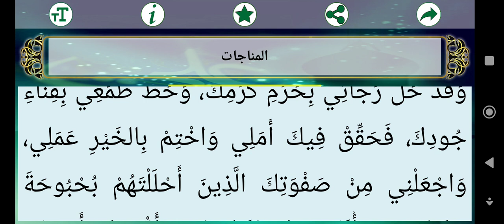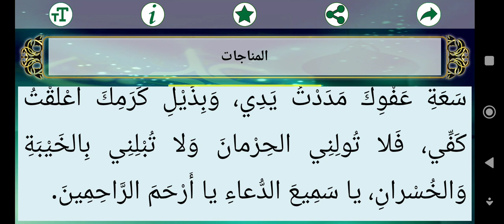مناجات المتوسلين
اللهم صل وسلم على محمد وآل محمد